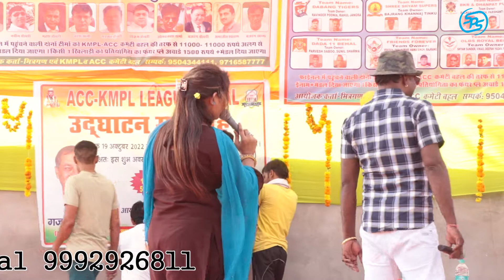Mane Foj Me Jana//Sanjay Gopalwash//Sps Music Behal